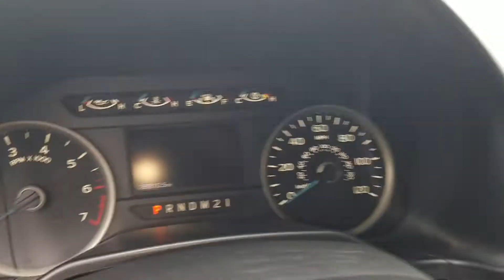2015 Ford F-150